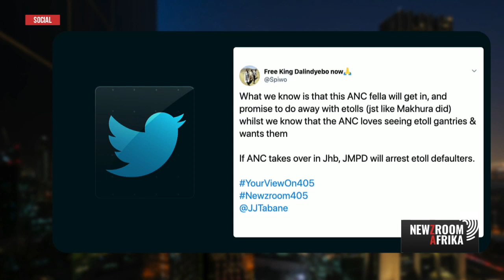Part 4: JJ Tabane is joined by Geoff Makhubo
"Those who are illegal need to deal with home affairs to deal with migration." - Geoff Makhubo